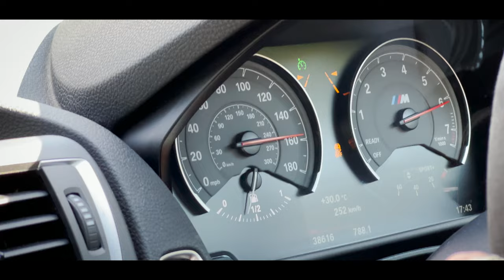EURO TRIP - 9 DAYS, 2800 MILES - ALPS, MONACO, NURBURGRING! | 4K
Time to begin the biggest car adventure in my life! Over 9 days I will visit 6 countries, cover 2800 miles, go to most famous Alpine high passes, go to Monaco and drive on Nürburgring!
I captured over 800GB of video so I will document it to the best of my abilities.
BIG THANK YOU FOR YOUR SUPPORT!

Parts:
AutoID - black grills, M-mirrors, black badge and carbon CS style spoiler.
Carbon M-style exhaust tips
Automotive Passion - Carbon Arch Guards
Carbon Diffuser
M Performance gear shifter,  M Performance race display steering wheel and handbrake.